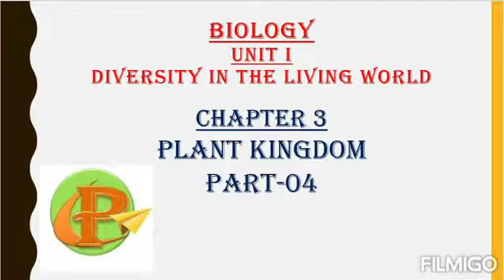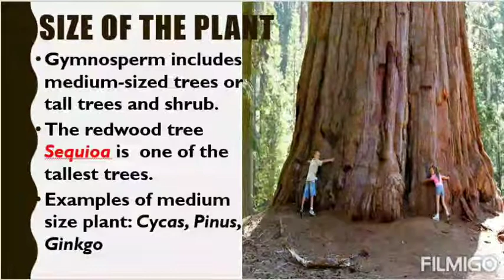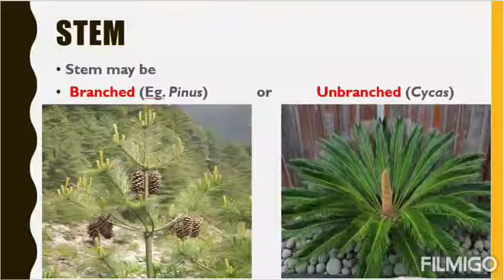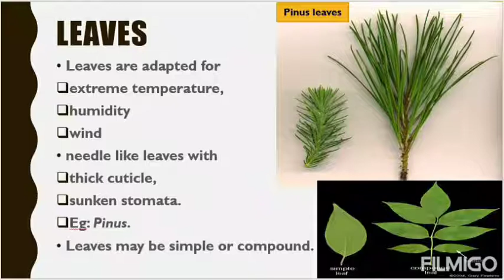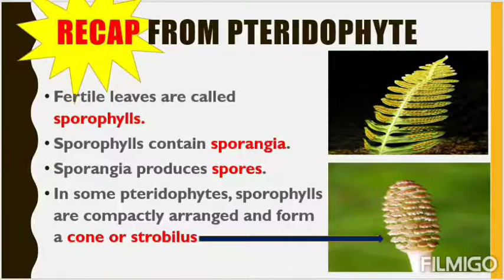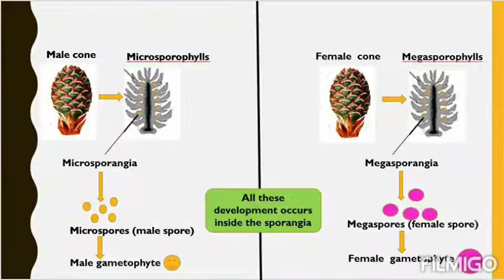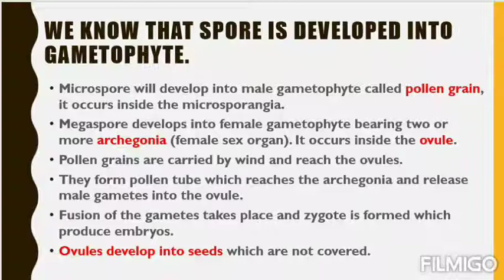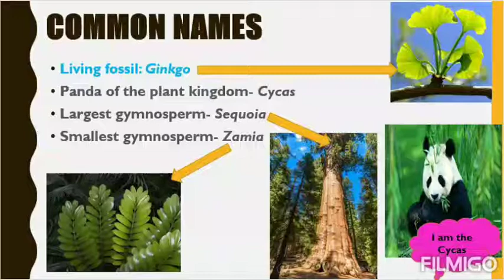Biology - Plant Kingdom Part IV (Odia)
Are all seeded plants flowering ones? If not, then how seeds are formed in them? How these plants are different from others? Explore the answers from this video.